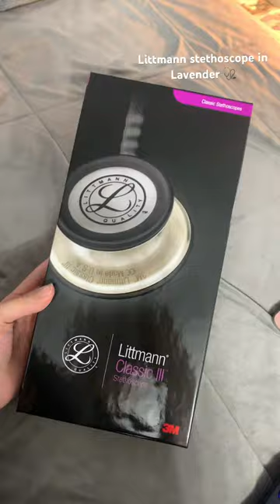Littmann stethoscope in lavender.